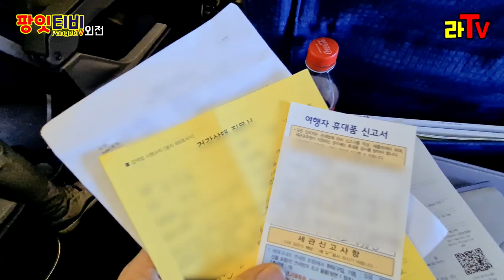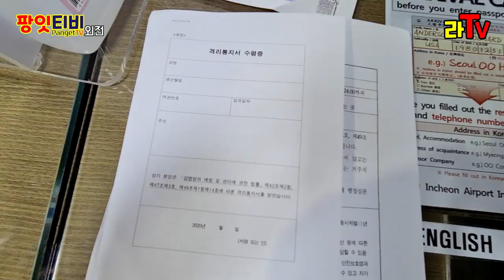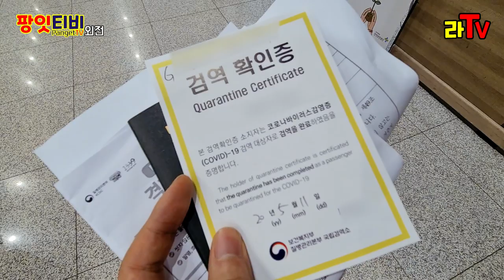[팡잇티비] 세부를 떠나게 됐습니다. 코로나19 덕분입니다. 귀국, 자가격리 2주